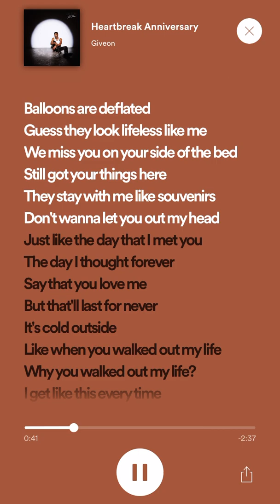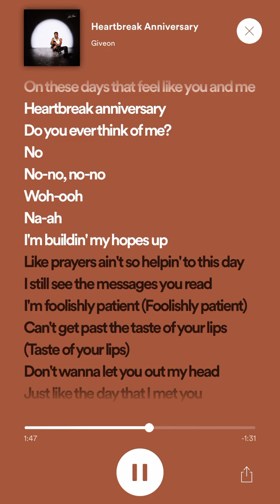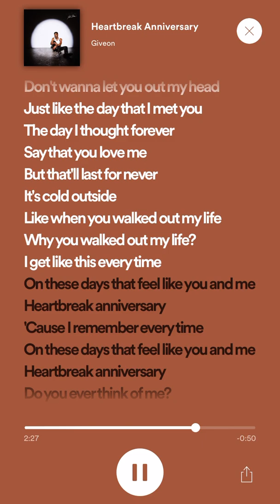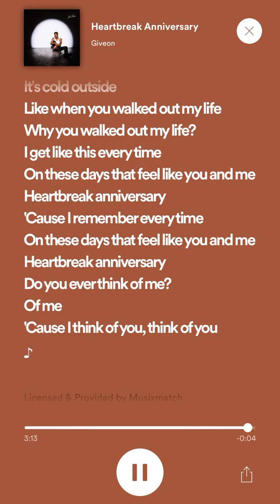Heartbreak Anniversary- Giveon (LYRICS)